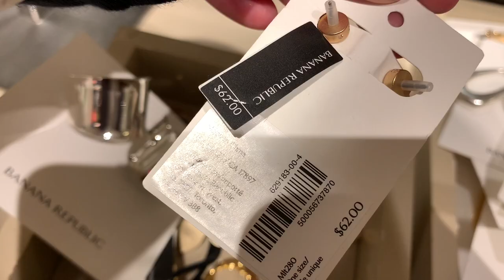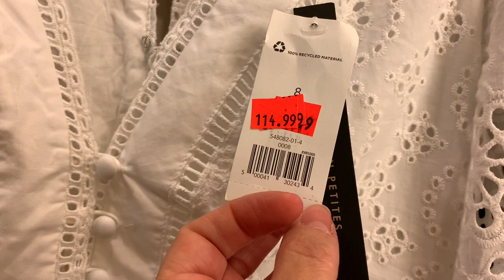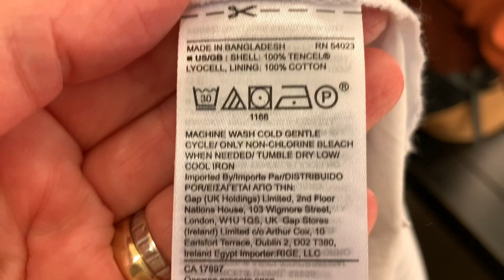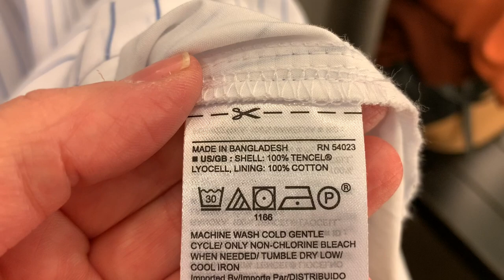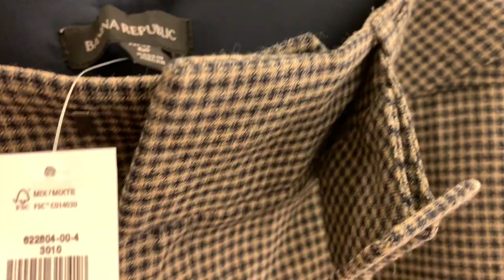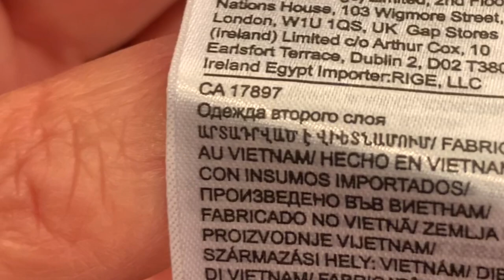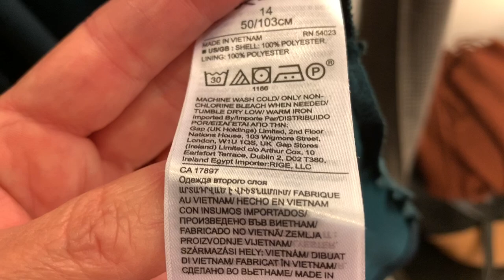АМЕРИКАНСКИЙ Магазин BANANA REPUBLIC/Шопинг влог с Примеркой/👗ТРЕНДЫ Осень Зима 20-21/Кашемир/Кожа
Дорогие друзья сегодня у нас американский магазин Banana Republic! Очередной шопинг влог с примеркой, посмотрим на тренды осень зима 20-21, приценимся к кашемиру и натуральной коже!